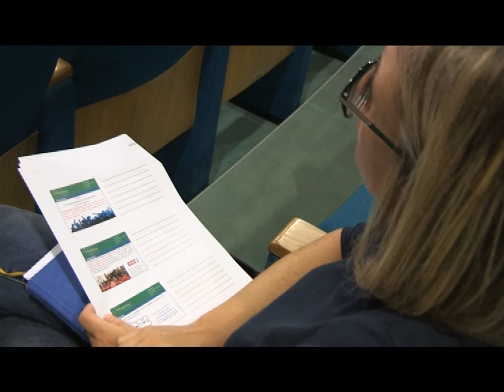PAOLA PERAZZI CAMERA DI COMMERCIO SU SOSTEGNO DI NUOVE IMPRESE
L’Auditorium della Camera di commercio di Imperia ha ospitato oggi un incontro formativo dedicato alle opportunità per la creazione di nuove imprese, in particolare da parte dei giovani. A illustrare i progetti sono stati esponenti dell’Ente camerale della Filse, la Finanziaria ligure per lo sviluppo